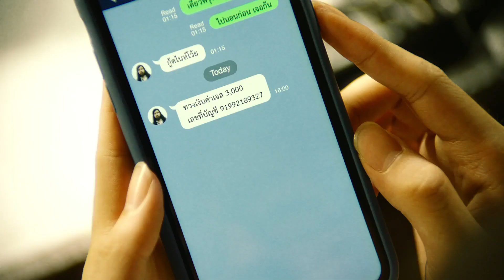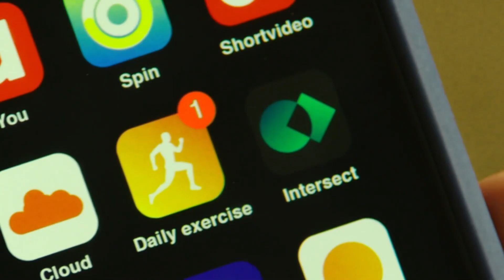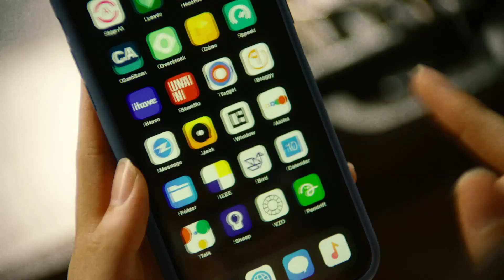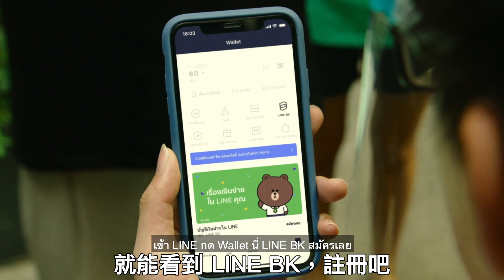請你轉個錢給我，到底是要幾秒鐘？🇹🇭 泰國搞笑app廣告